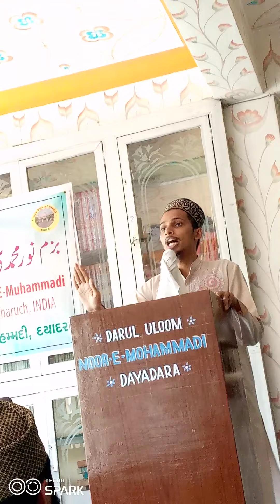SECOND PART 2 BAZME NOORE MOHAMMADI DAYADRA